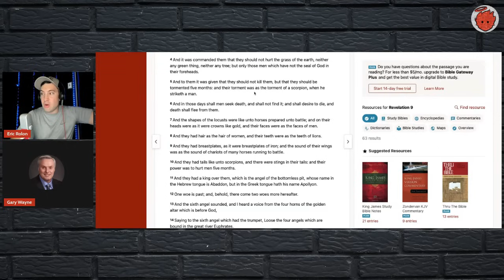Chimeras Of The Bottomless Pit & Knowing Christ - With Gary Wayne | Tough Clips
This is a clip featuring Gary Wayne from our talk on Atlantean prehistory and end-time prophecy. Find the full show below. Enjoy!

***As always the gauntlet of the Berean Challenge has been thrown at your feet. Born from Acts 17:11, the Berean Challenge dictates to you to not simply trust a word I or my guests say, but to examine the scriptures yourselves to see if the things you've been told are so.***

If you like what you see and hear, please consider supporting my work on Locals or buying some merch.

Gary Wayne:
Genesis 6 Conspiracy on Amazon
Genesis 6 Conspiracy - Part II on Amazon

Stream Yard Creator Link:
If you are a content creator and want to put out the best product with the highest production quality, then give StreamYard a try. They offer a bevy of features to take your streaming game to the next level!